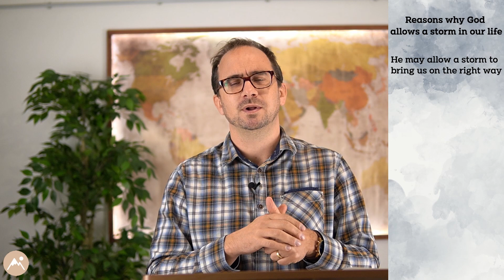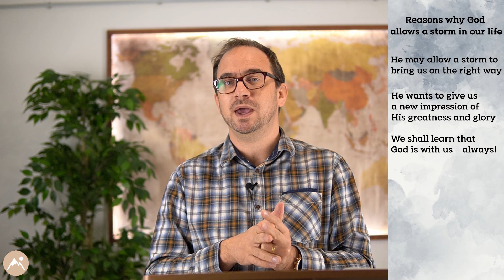The Master of the Storm | Life by Faith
We are presently facing a great storm. The corona virus is turning the world upside down. What should Christians do in this situation? Should they be focused on the storm with its terrible consequences or should they be focused on the Master of the Storm - the living God who is in full control?

God is in control -- always! Knowing this and trusting Him will cause our hearts to be at peace. God has a good purpose with everything that He allows to happen in our life!

In the middle of the storm we will experience that He is with us and we will see how He is able to carry us through.

That's why we should take the words of Christ to heart who said: "Be not afraid, only believe" (Mark 5:36).

Life by Faith - LivingFaith

Are you interested in encouraging sermons and sound Bible teaching? Welcome! Our goal is to strenghten the faith of christians, to encourage them to become faithful disciples of Christ and to provide basic teaching on the Word of God. Please check out the videos on this channel. We hope it will be a blessing to you!